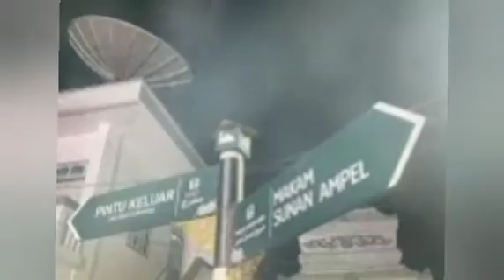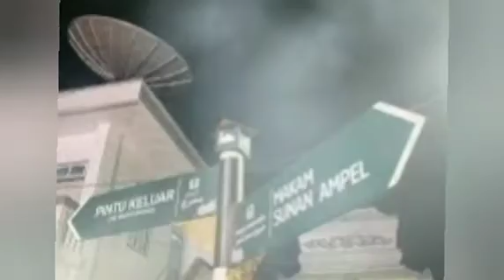Lembu Peteng Madura Menolak Dakwah Sunan Ampel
Dakwah yang penuh empati dari Sunan Ampel, itu di tolak oleh Lembu Peteng Bupati Madura.